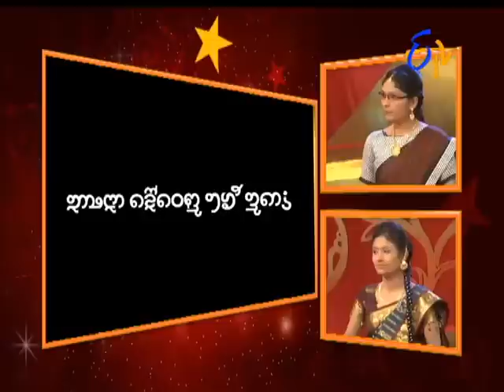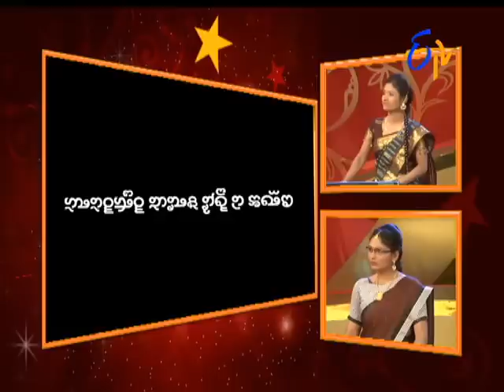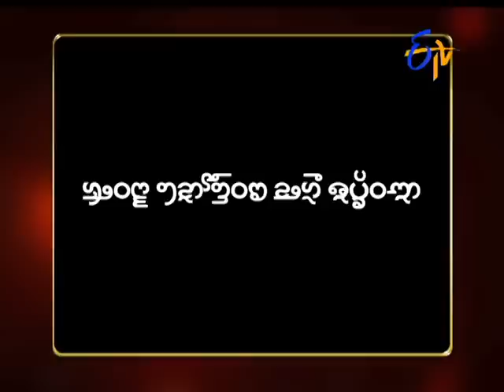Star Mahila | 27th October 2016 | Full Episode | ETV Telugu